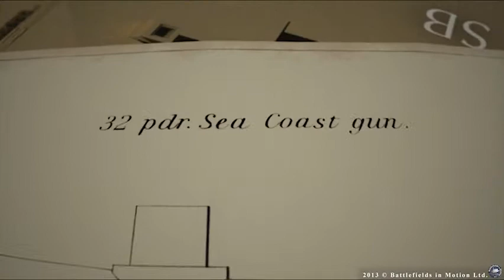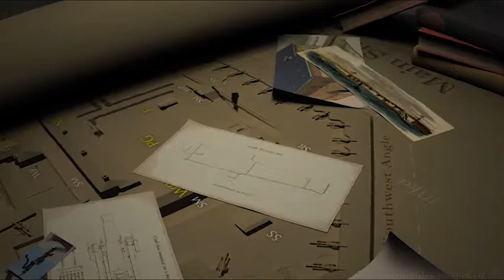Naming of Parts - Civil War 32pdr Gun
A visual-aid for teachers, librarians, and students, which identifies typical features on a Civil War-era cannon.